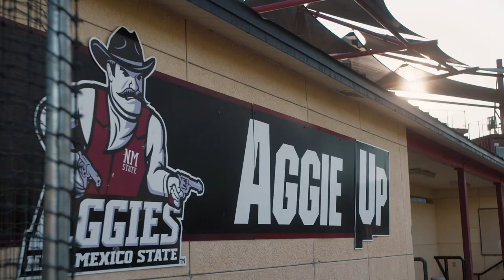NMSU Aggies Baseball Opening Day 2020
NMSU Aggies Baseball officially returns for the 2020 season as of today!